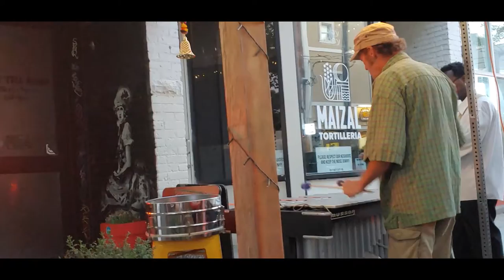Busking on Oss July 31 HUNDEVAD MYERS LUKE SERENY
@markhundevad vibes/leader
The Banned Band
Sitting in:
Alicia Myers Drums! Insta @tripmoney
Gavin Luke Guitar! gavinluke@
Mike Sereny Keys! @mikesereny3839
4 (partial) tunes:
Lullaby of Birdland,